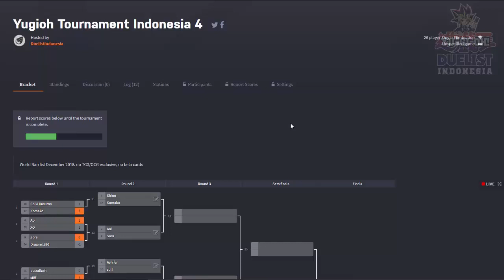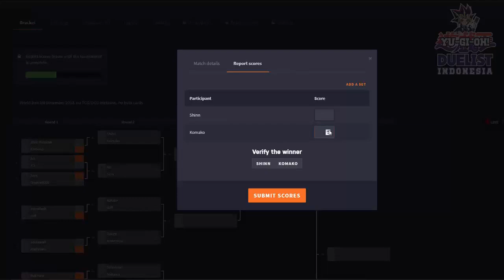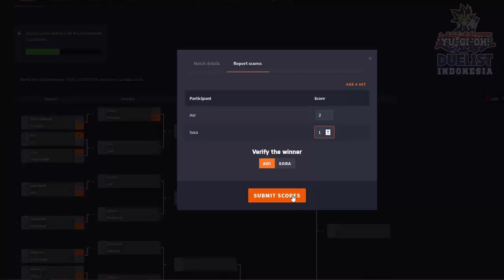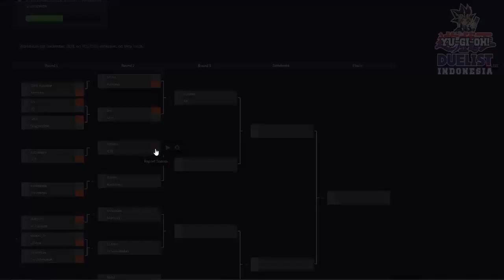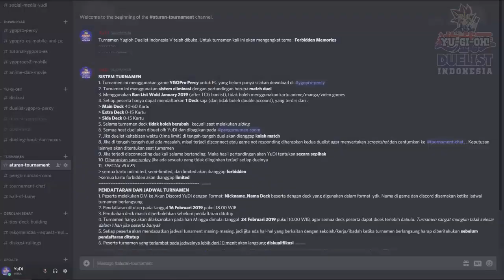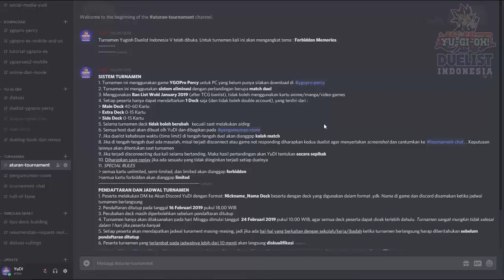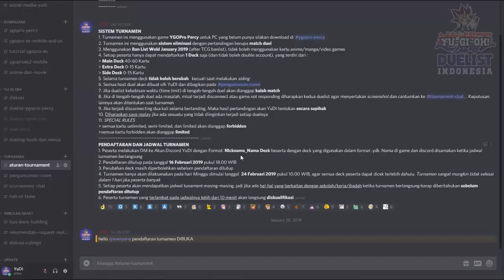[TURNAMEN YUGIOH] WORLD CHAMPIONSHIP SIMULATION RONDE 2 BAGIAN 1